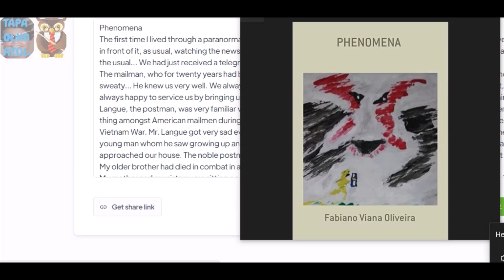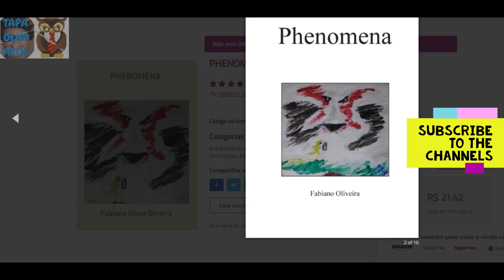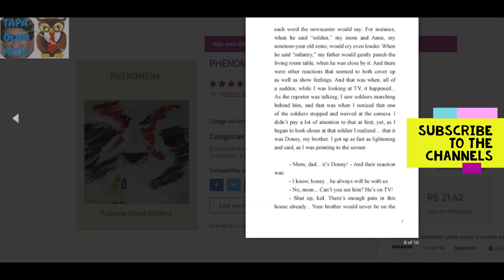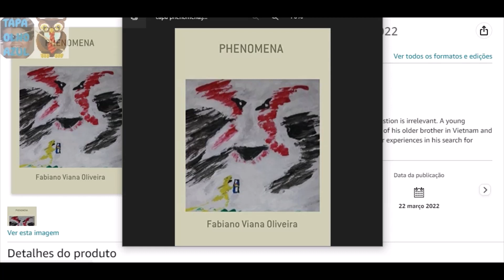PHENOMENA The beginning read by AI